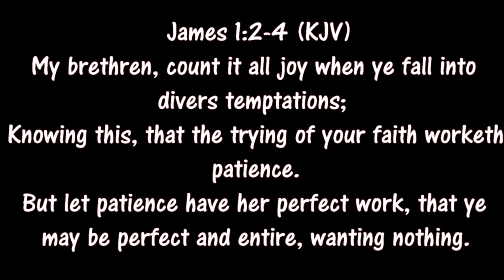GIRLS HUNT TOO! FIRST DEER OF 2017 SEASON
Edited by: Tiffany Johnson